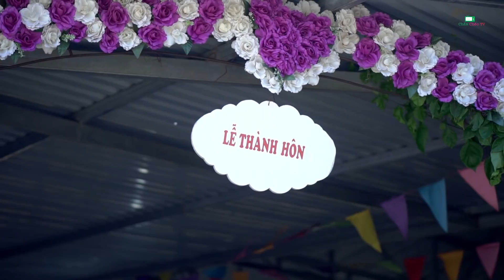LỄ THÀNH HÔN ĐỨC CHÍ & KIM OANH TẠI BẢN CANG MƯỜNG, MƯỜNG CHANH, MAI SƠN.